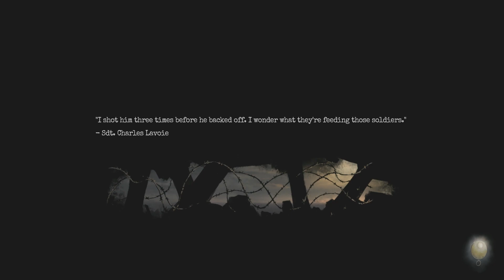Amnesia The Bunker on 6th Street Part 6